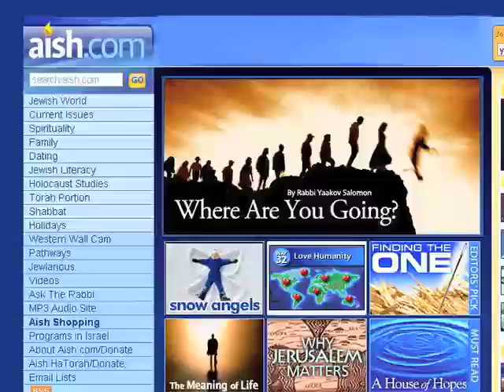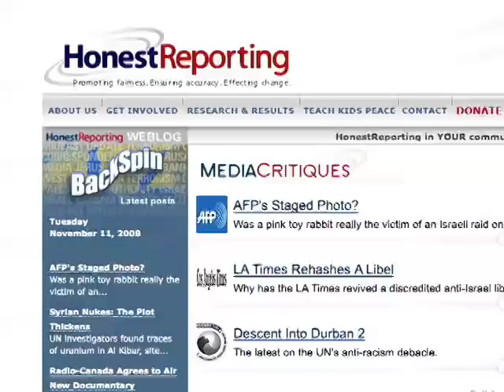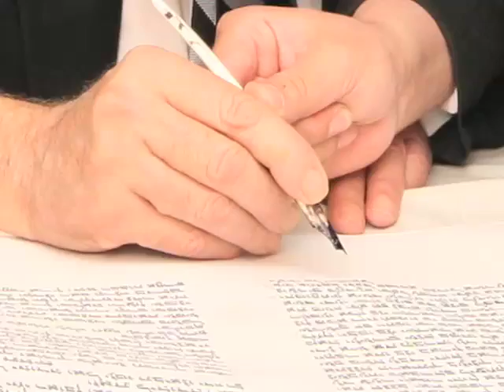Rabbi Noah Weinberg: A Tribute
The inspiring life and teachings of Aish HaTorah's founder.